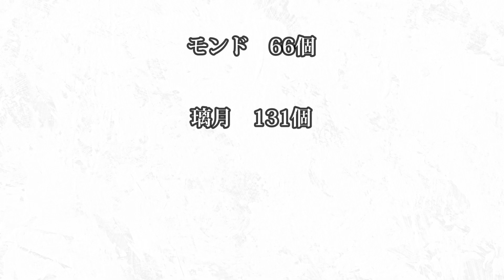【原神】オープンワールドガチ初心者向け、原神初心者さんに向けた解説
新規の方は無心でフィールド探索もオススメです